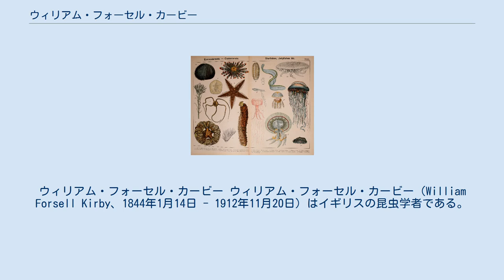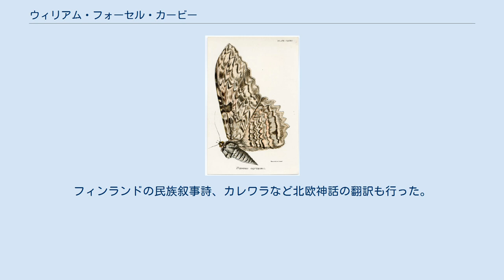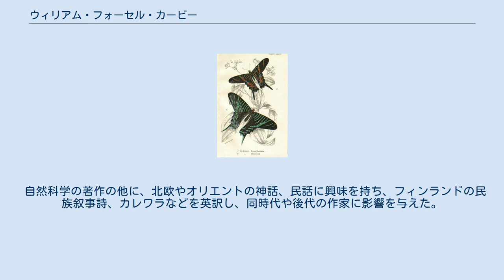ウィリアム・フォーセル・カービー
ウィリアム・フォーセル・カービー ウィリアム・フォーセル・カービー（William Forsell Kirby、1844年1月14日 - 1912年11月20日）はイギリスの昆虫学者である。
ロンドン自然史博物館で働いた。
昆虫学の著作の他に少年向けの博物学の著書を執筆した。
フィンランドの民族叙事詩、カレワラなど北欧神話の翻訳も行った。
 ロンドンの銀行家の家で生まれた。
家庭教師から教育を受けた。
子供時代から蝶などに興味を持ち、18歳で、Manual of European Butterfliesという著作を出版した。
1867年に王立ダブリン協会の博物館の学芸員となり、『昼行性鱗翅目のシノニム目録』（Synonymic Catalogue of Diurnal Lepidoptera :1871; 補遺版 1877)を出版した。. 1879年に、昆虫学者、フレドリック・スミス（Frederick Smith）が没したので、ロンドン自然史博物館の学芸員の仕事を継いで、1909年までその仕事を続けた。
この間、Rhopalocera Exotica (1887–1897) や Elementary Text-book of Entomologyなどを執筆した。
 自然科学の著作の他に、北欧やオリエントの神話、民話に興味を持ち、フィンランドの民族叙事詩、カレワラなどを英訳し、同時代や後代の作家に影響を与えた。